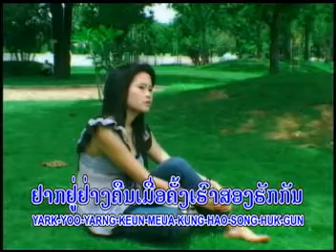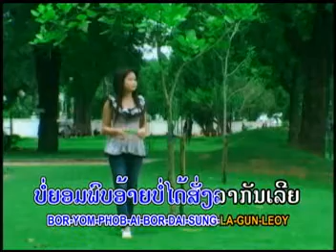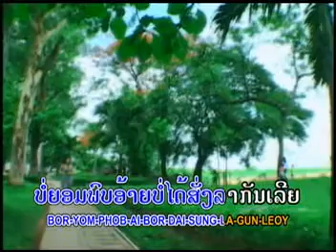ຢາກພົບຄັ້ງສຸດທ້າຍ ດວງ ດາລາພອນ